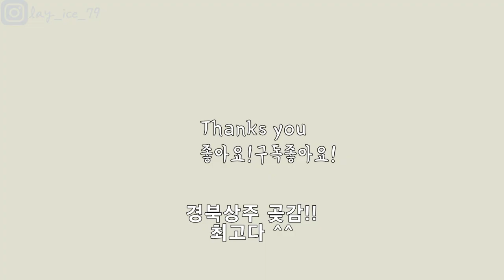경북상주 곶감 yummy 꿀맛 volg 감asmr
경북상주의 곶감 을 먹어보았는데 둘이먹다가
하나가 죽어도 모를맛이에요
맛있어요
최고에요
냠냠

RONY Blog